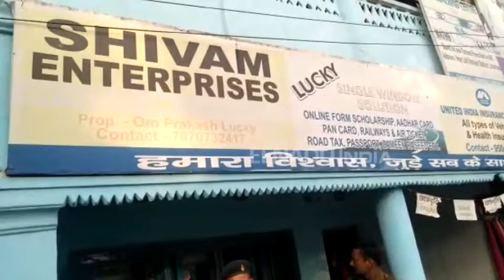लोहरदगा में कई इंटरनेट कैफे में छापेमारी, कंप्यूटर सहित कई आपत्तिजनक सामान बरामद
लोहरदगा: जिले के कई इंटरनेट कैफे में छापेमारी हुई है. ये छापेमारी एसडीओ ज्योति झा के नेतृत्व में की गई. पुलिस को इंटरनेट कैफे में आधार कार्ड, जाति प्रमाण पत्र और शैक्षणिक प्रमाण पत्र में गड़बड़ी करने की शिकायत मिल रही थी.

jharkhand,
jharkhand news,
jharkhand map,
jharkhandi,
jharkhand language,
झारखंड समाचार,
झारखंड न्यूज,
झारखंड ताजा समाचार,
झारखंड मैप,
etv bharat,
etv bharat jharkhand,
etv news,
ईटीवी
ईटीवी भारत